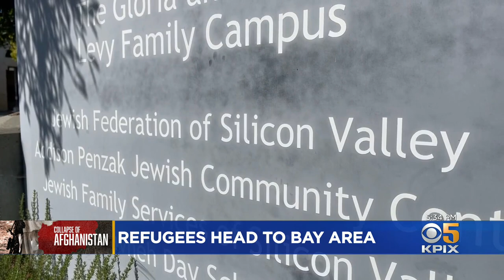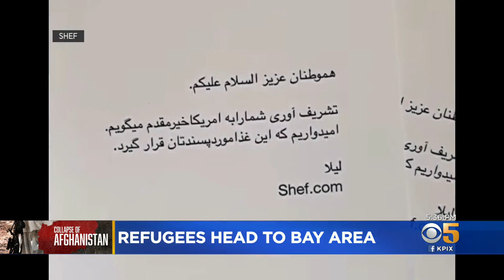South Bay Lawmakers, Non-Profits Welcome Afghan Refugees With Food, Work, Housing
The first wave of Afghan refugees is slated to arrive in the South Bay over the next 12 months. Kiet Do tells us local lawmakers, non-profits and individuals are pitching to help them resettle in their newfound home.